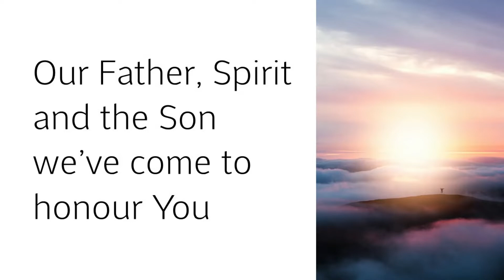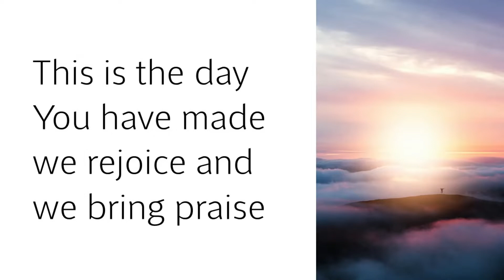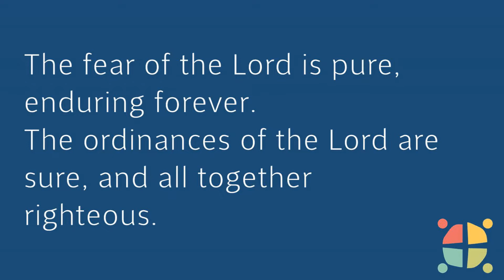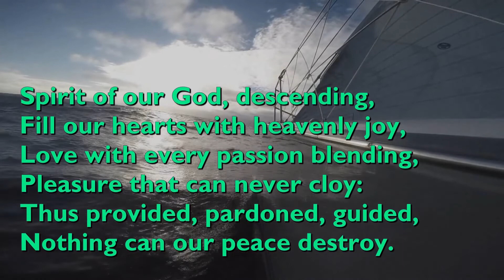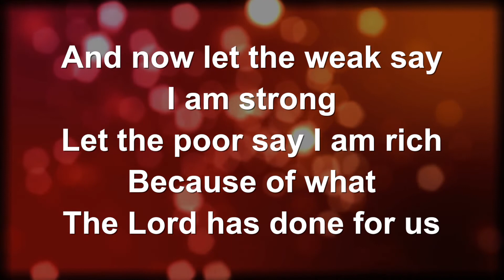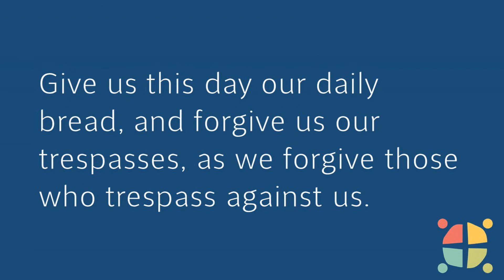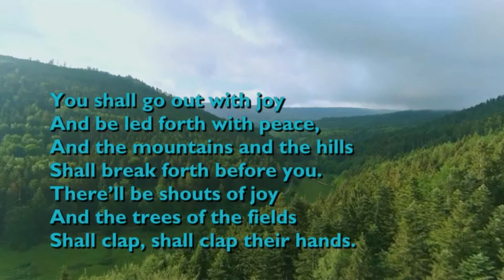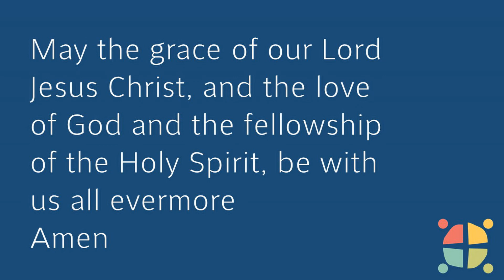Worship led by David Claxton Sunday January 23rd 2022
Today we consider the phrase 'Taste and see the the Lord is good' and we hear from Nehemiah 8 and Luke 4